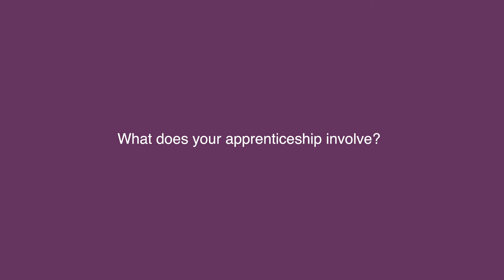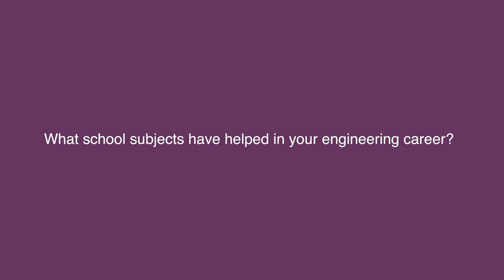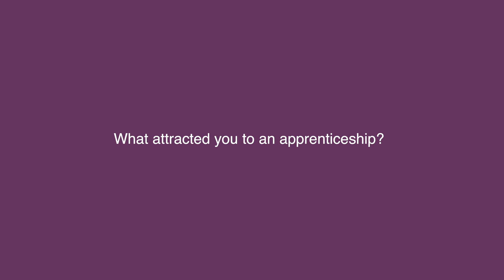Curious About: Innovation - Meet the Engineers: Rolls Royce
The Rolls Royce site at Inchinnan, Renfrewshire, produces aerofoils and turbine blades for aircraft engines.

Find out what it's like to be an apprentice engineer and hear about the career journey and skills required.